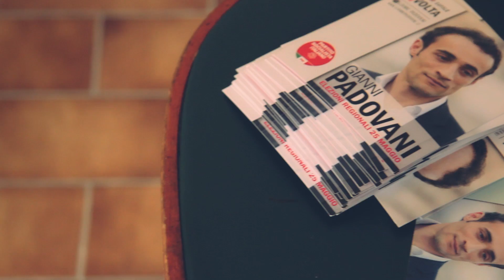C'è una [S]volta per GruppoGiusto.it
C'è una [S]volta - Gianni Padovani
(Elezioni Regionali 2014 - Regione Abruzzo)

Video realizzato da DINAMOSCOPE
RIPRESE: Antonella Sabatino e Alessandro Salzillo
MONTAGGIO: Antonella Sabatino